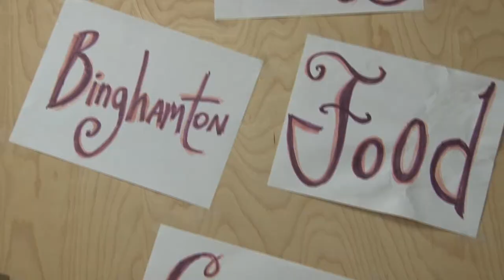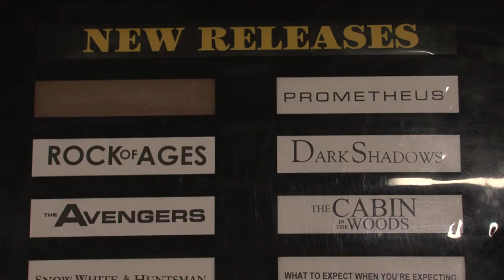Late Nite Fun in the Union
Come check out some of the hidden gems in the basement of the University Union! Stop at Munchies for snacks, movie rentals, flowers, balloons for all occasions, and even dry cleaning. The computer lounge is a great place to get work done in between classes. The lower level of the Union is also home to the Food Co-Op, classic arcade games, a bowling alley, music, movies, billiards, ping pong, and much more.